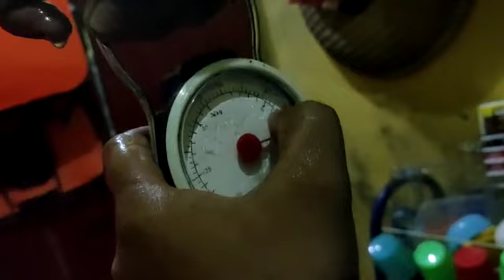BORNEO PUNYA KISAH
IKAN LAIS mancing lais kucur umpan baung top umpan baung jitu baung umpan kucur jos sungai barito lokasi mancing mancing ikan baung babon umpan palit nama lain umpan kucur mancing baung menyenangkan umpan kucur pilihan terbaik umpan